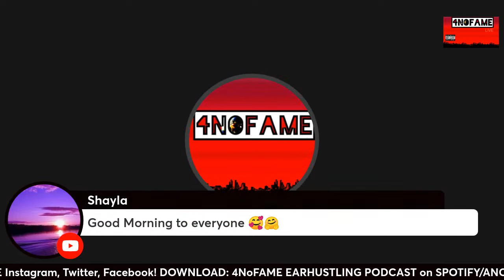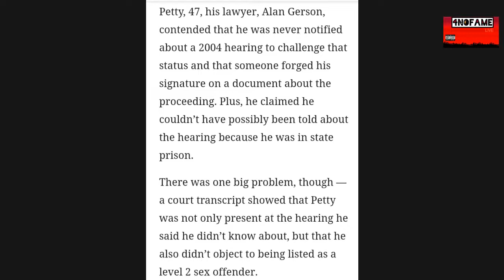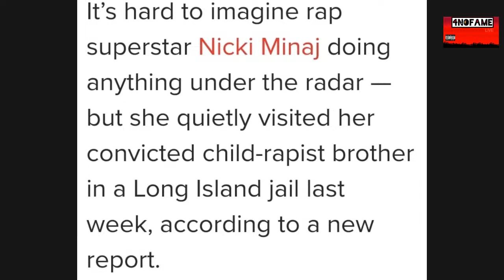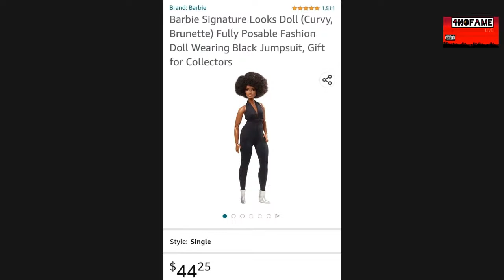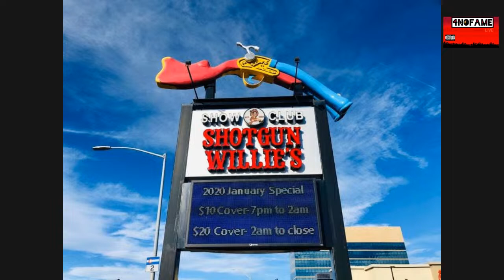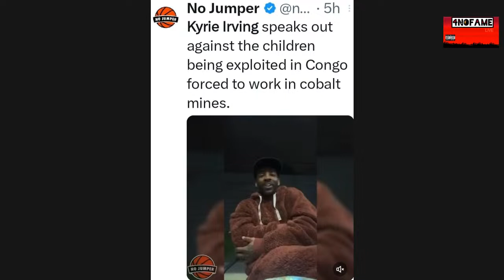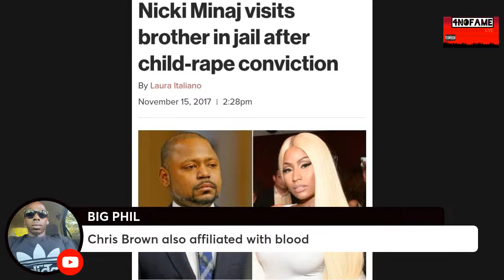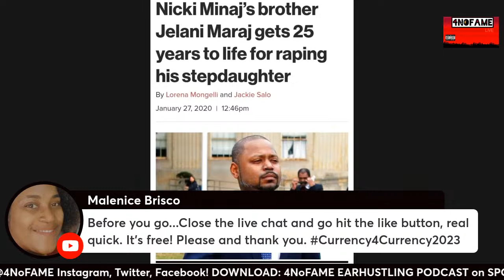NICKI MINAJ Blackballed is Her Time Up? JA MORANT Strip Club pics Exposed!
EP.392
0:00 - INTRO
5:12 - THE FALL OF NICKI MINAJ!
1:04:25 - JA MORANT STRIP CLUP PICS RELEASED!

For Entertainment & Educational Purposes Only!.All of My views and opinions are all alleged and are not actual facts!